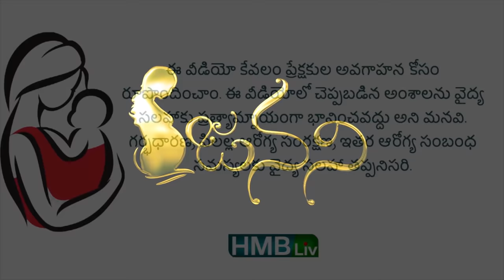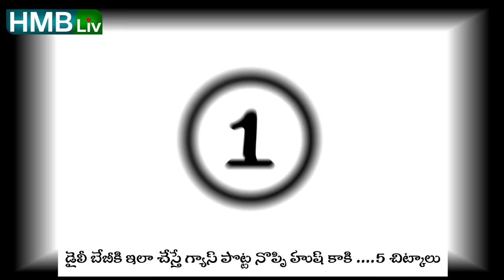పొట్ట నొప్పి / గ్యాస్ వదిలే బేబీస్ కోసం 5 చిట్కాలు | HMBliv | Colic and gas in babies 5 tips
TIPS FOR Colic pain and Gas in babies | పొట్ట నొప్పి / గ్యాస్ వదిలే బేబీస్ కోసం 5 చిట్కాలు | HMBliv | Colic and gas in babies 5 tips
Do these five things everyday to release gas from baby tummy | to prevent colic.